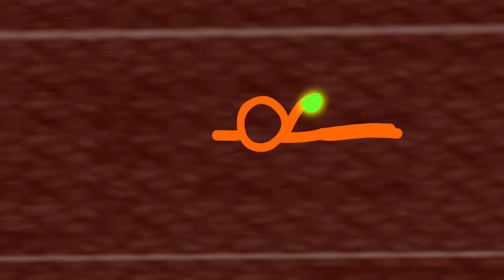King Orange vs. The Second Coming (FULL POWER) - Animation vs. Minecraft (Fan Made)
What if The Second Coming uses power to fight King Orange in Minecraft Nether?

King Orange vs. The Second Coming (Full Power)

Characters from Alan Becker